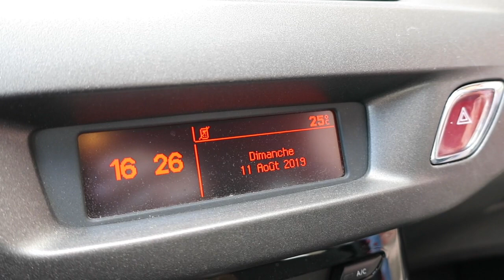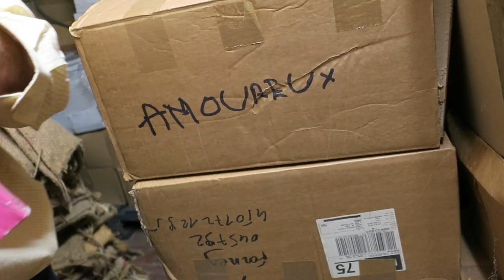Journal filmé 260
Journal filmé du 11 août 2019
Visite à Jean-Luc Parant 1/2
Avec : Bérénice de la Cotte, Jean-Luc Parant et ses petits-fils